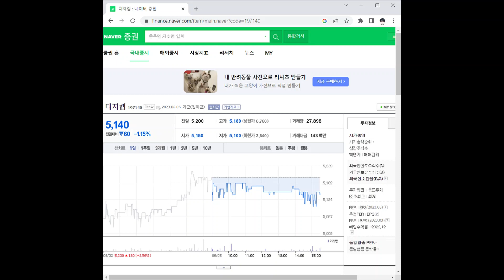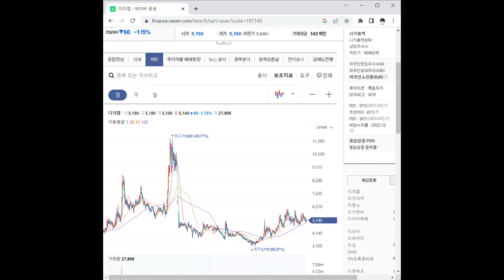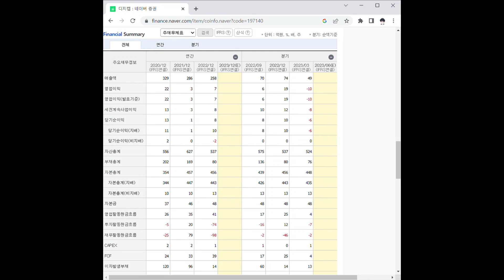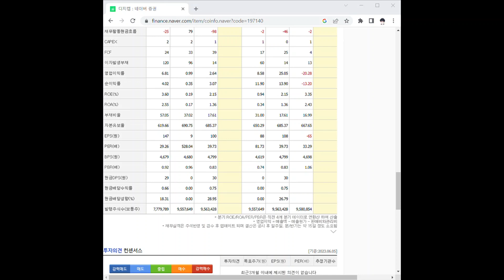197140디지캡 주가 전망 및 차트 분석